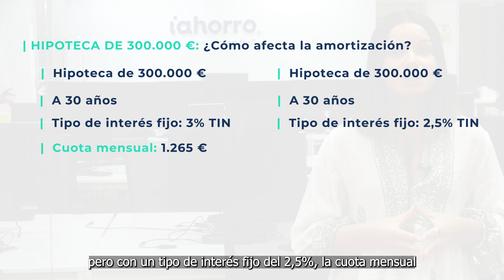HIPOTECA de 300.000 euros | ¿Cuánto pagarás de CUOTA?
¿Quieres pedir una hipoteca de 300.000 euros y no sabes si puedes afrontarla o si el banco te la concederá? En este vídeo te explicamos para qué casa podrías pedirla, cuánto pagarás de entrada y de gastos de gestión en este caso, además de la cuota mensual tendrías que abonar en caso de que te la concedieran. ¡No te lo pierdas!

Recuerda que ponemos a tu disposición a nuestros expertos para resolver cualquier duda y para ayudarte a encontrar la mejor hipoteca para ti